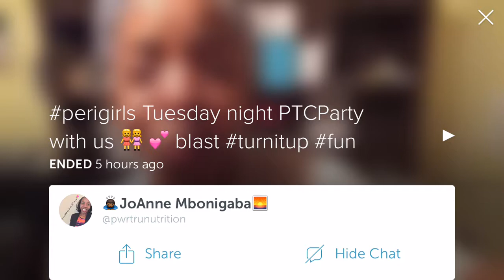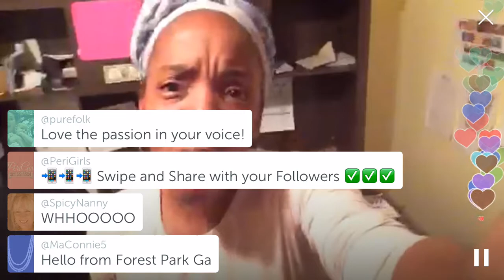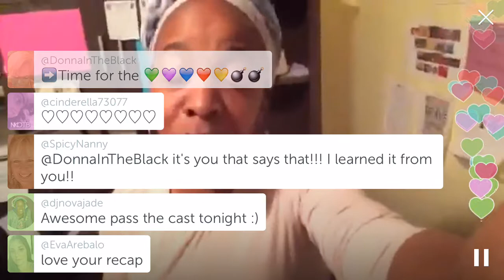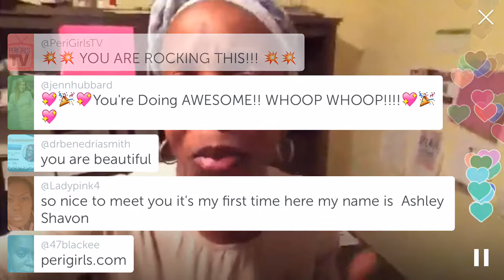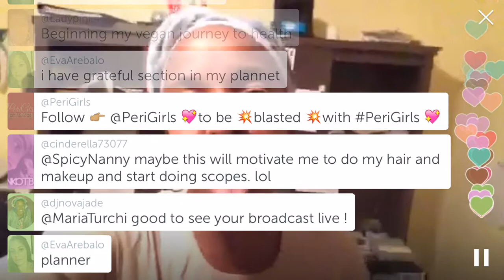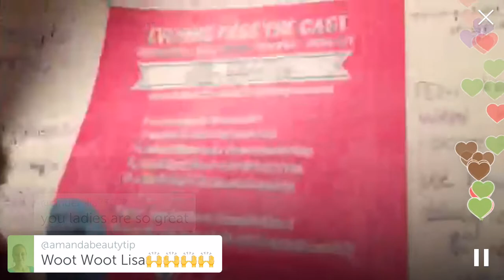02/23/2016 Periscope PeriGirls JoAnne Mbonigaba @pwrtrunutrition on Pass The Cast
02/23/2016 Periscope PeriGirls JoAnne Mbonigaba @pwrtrunutrition on Pass The Cast

The PeriGirls are an online Facebook community of women who support women Periscopers. We offer tips, tricks, training, Pass The Cast (Tues/Wed/Thurs twice daily), Heart Blast support, Daily Scope Assignments, Peri-Oke, Morning Motivation, Meditation, Promote Your Scopes, a Book Club as well as a SISTERHOOD that extends through other social media platforms such as Instagram, Twitter, LinkedIn, Facebook, etc.

slrigirep